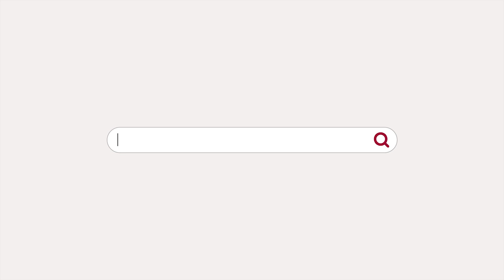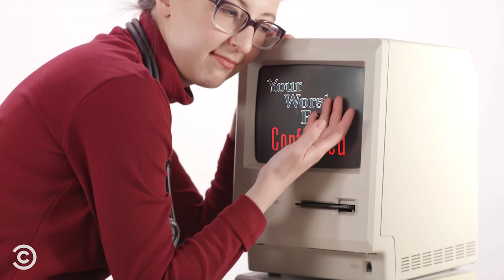Can I Get Herpes From A Towel? – Your Worst Fears Confirmed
Have you used a towel? Sorry, you have herpes.
TW/IG/FB @natashavaynblat

About Your Worst Fears Confirmed: Everybody is afraid of something, and renowned expert-in-everything Natasha Vaynblat is here to reassure you that those fears are completely justified. That thing you’re worried will happen? It definitely will. Natasha has combed the internet for your real, most-searched fears and is here to tell you: it will be even more awful than you imagine, 100%.